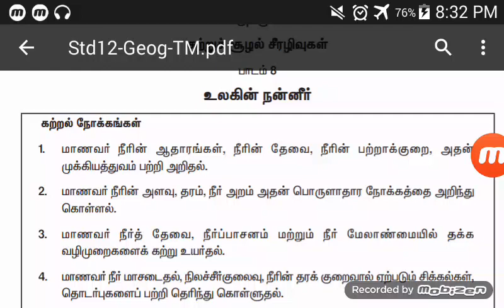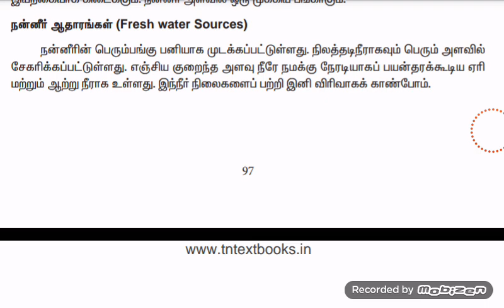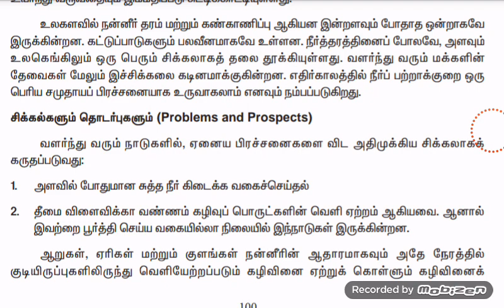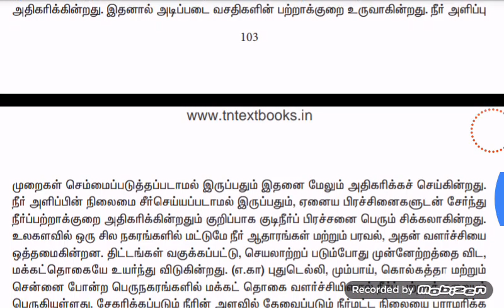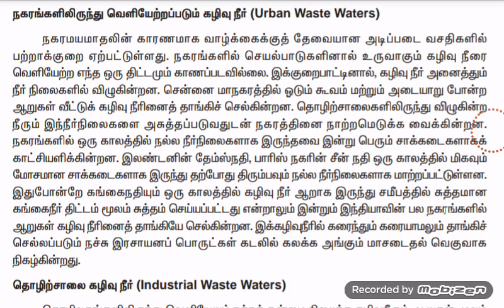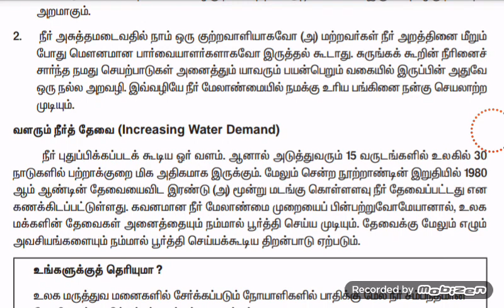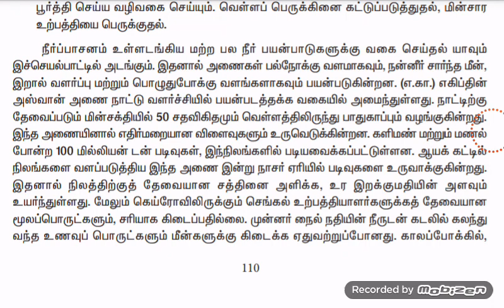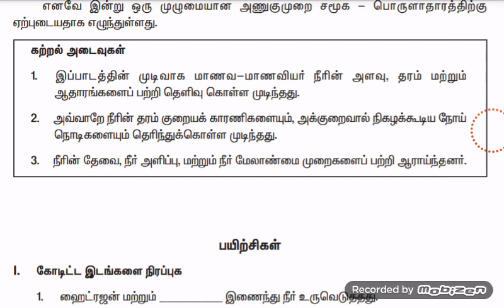12th old book geography unit 8